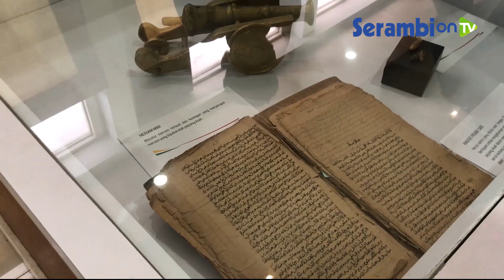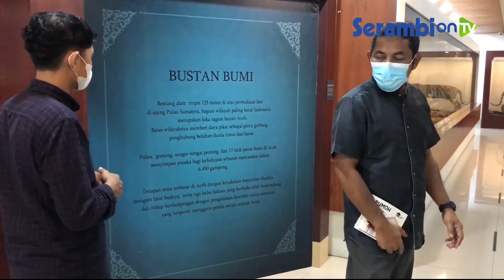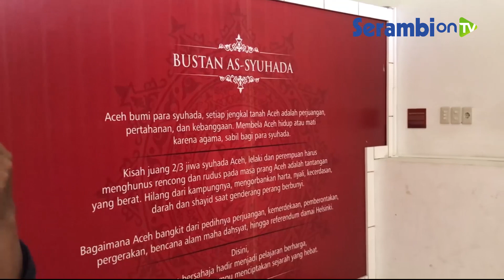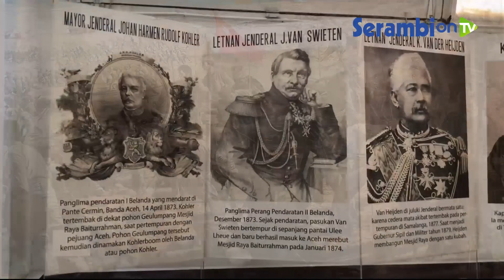Sejarah Museum Aceh, Sempat Dibawa ke Semarang Hingga Kembali ke Jl Sultan Alaidin Mahmudsyah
SERAMBINEWS.COM, BANDA ACEH - Museum Aceh didirikan pada masa pemerintahan Hindia-Belanda.

Pemakaiannya diresmikan Gubernur sipil dan militer Belanda di Aceh Jenderal H.N.A Swart pada 31 Juli 1915.

Pada waktu itu bangunannya hanya berupa sebuah paviliun Rumah tradisional Aceh yaitu Rumoh Aceh.

Sebelum dijadikan Museum, Paviliun Rumoh Aceh itu sempat diikutkan dalam pameran De Koloniale Tentoosteling yang diselenggarakan Belanda di Semarang, pada 13 Agustus-15 November 1914 dan mendapatkan penghargaan terbaik dalam expo itu.

Kemudian F.A Stammeshaus selaku kurator pertama Museum Aceh mengusulkan agar Paviliun itu dikembalikan ke Aceh dan dijadikan Museum

Awalnya Lokasi Paviliun Rumoh Aceh ini terletak di Blangpadang, Kemudian, usai Indonesia Merdeka Museum ini Jadi milik Pemerintah Daerah Aceh.

Pada tahun 1969 atas prakasa Brigadir jendral T Hamzah Rumoh Aceh ini dipindahkan ke Jl Sultan Alaiddin Mahmudsyah.

Selain Rumoh Aceh di Museum ini juga terdapat gedung pameran tetap, gedung pertemuan, gedung pameran temporer, perpustakaan, laboratorium, gedung galery dan rumah dinas.

Museum Aceh ini memiliki beberapa koleksi baik berupa arkeologi, manuskrip, etnografika, seni rupa, geologika, diorama yang menyirat kekayaan budaya, tradisi, flora, fauna, dan lainnya.

Dalam area museum ini juga terdapat makam raja-raja Aceh, lonceng Cakradonya hadiah Kaisar Tiongkok kepada Kerajaan Samudera Pasai yang dibawa Laksamana Cheng Ho pada abad 15.

Host : Arul Ilhafi (M)
Kameramen : Sahlul Mirza (M)
Editor : Muhammad Rayyan (M)